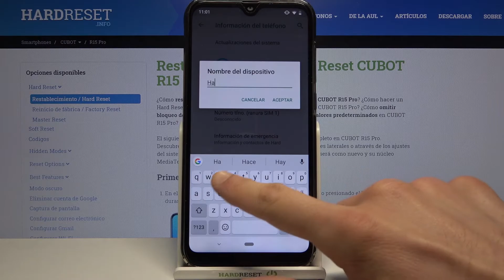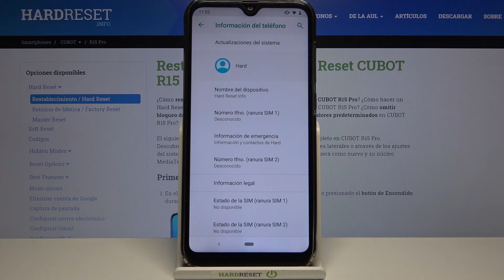Como cambiar el nombre de CUBOT R15 Pro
Te presentamos la única forma de cambiar el nombre del CUBOT R15 Pro. Si deseas configurar el nombre de tu CUBOT R15 Pro, sigue el tutorial para aprender cómo actualizar el nombre de tu dispositivo CUBOT.

¿Cómo cambiar el nombre de usuario de CUBOT R15 Pro? ¿Cómo actualizar el nombre de CUBOT R15 Pro? ¿Cómo cambiar el nombre en CUBOT R15 Pro? ¿Cómo actualizar el nombre en CUBOT R15 Pro?  ¿Cómo cambiar el nombre del dispositivo CUBOT?